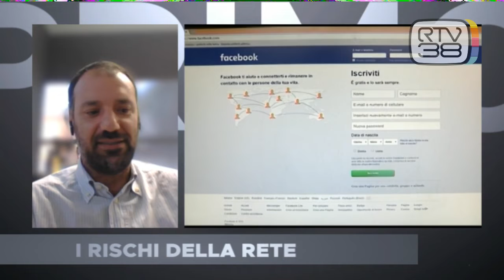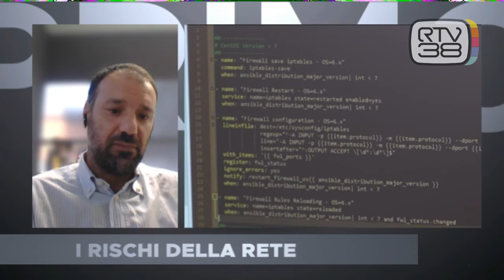PRIMO PIANO 31 10